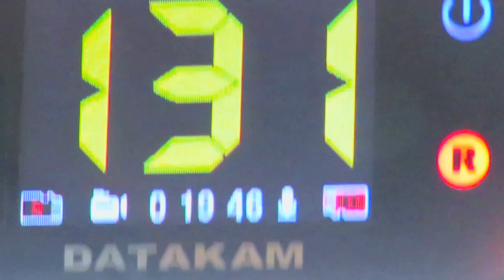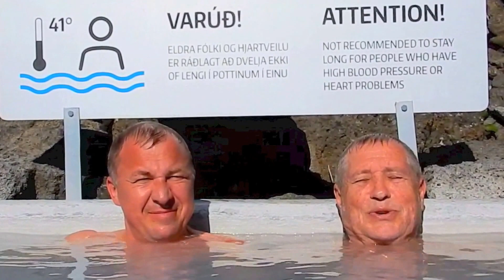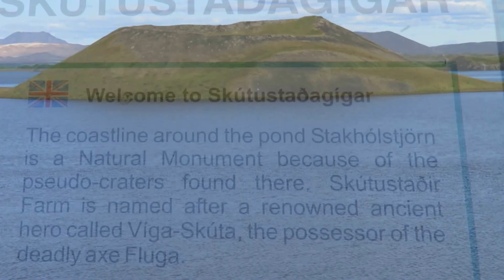132 Исландия 5 день озеро Миватн 1080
Исландия 5 день озеро Миватн